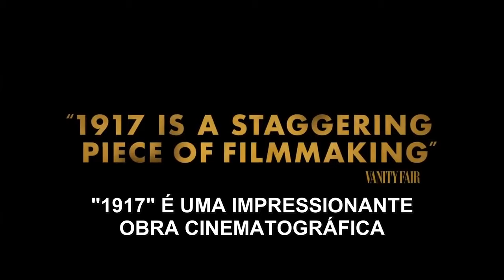1917 (2020) Trailer Legendado 🎬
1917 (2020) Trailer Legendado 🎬